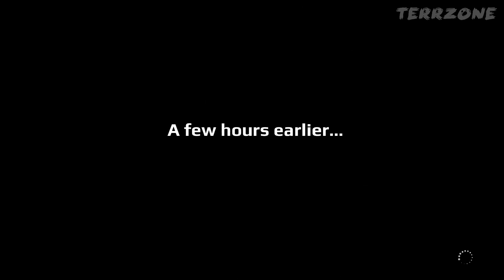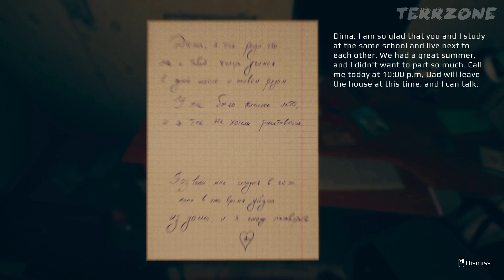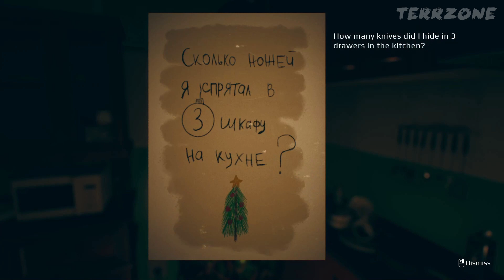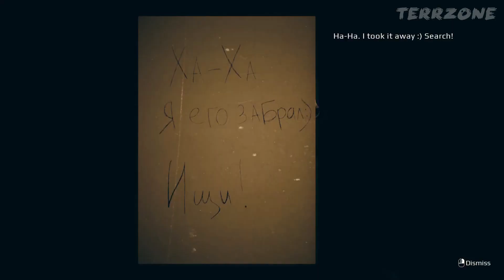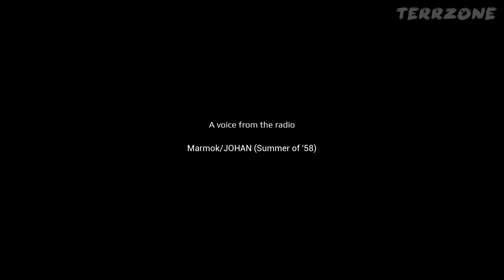September 7th - Full Game Walkthrough (No Commentary)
September 7th is a game where you are on break from school and your girlfriend decided to give you a gift, but something strange was going on after he opened the gift which shows a creepy goblin doll inside of the gift and strange things started happening around the apartment.

ℂ𝕙𝕒𝕟𝕟𝕖𝕝 𝕕𝕖𝕤𝕔𝕣𝕚𝕡𝕥𝕚𝕠𝕟
Terrzone is a channel that provides amazing gameplay with no commentary, I also make tutorials + showcases for games and more!